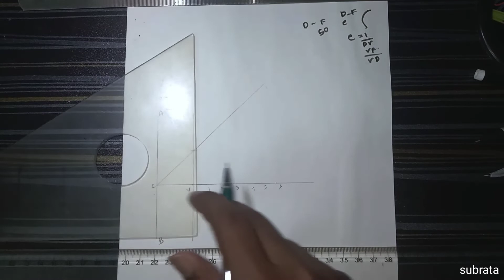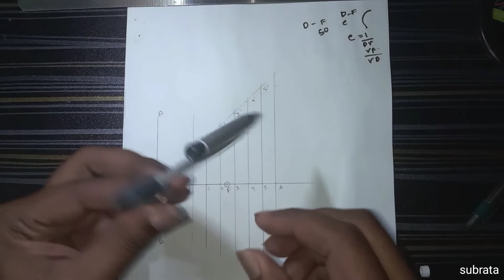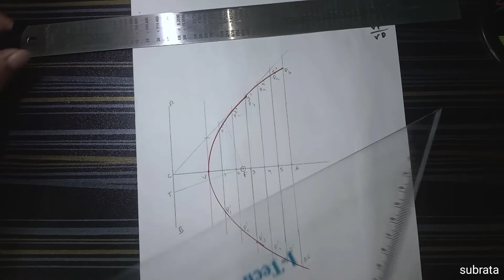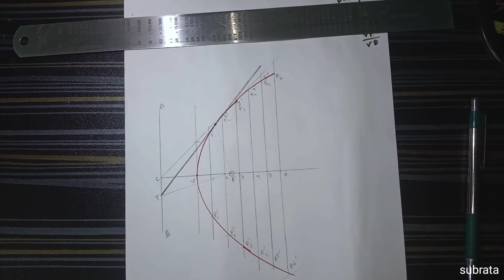Parabola by General method